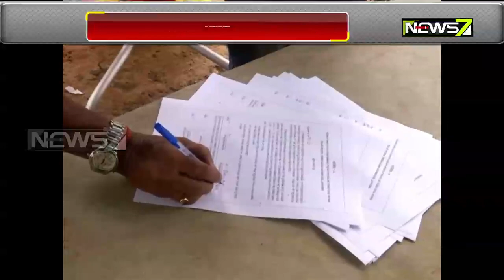2nd Round Of Sero Survey Begins In Bhubaneswar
2nd Round Of Sero Survey Begins In Bhubaneswar